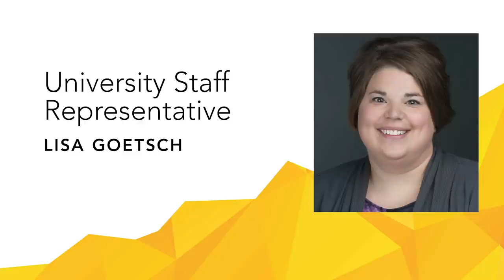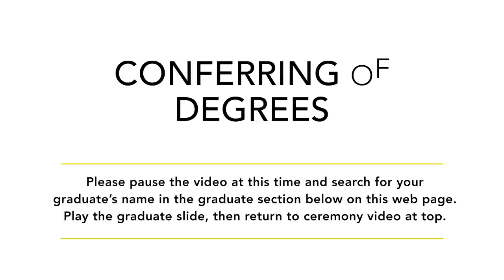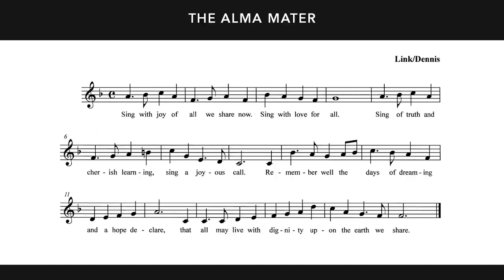Spring Commencement 2020 | UW Oshkosh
The University of Wisconsin Oshkosh 146th Spring commencement Ceremony might look different this year but our celebration is the same. Thank you for choosing UW Oshkosh.

Titans, as you begin to chart your path...Remember today is not about saying goodbye.
It’s “see you later.”
You’re now part of a community of alumni over 100,000 strong.
We can’t wait to see you soar.
Stay in touch
And come back for Homecoming!
We’re proud of you, and we are glad we have been part of your journey.

00:00 -  Processional Pomp and Circumstance No. 1
00:30  - Land Acknowledgement
2:32 - Academic Processional
2:37 - Convening of Commencement
3:27 - National Anthem
5:45 - Greetings and Introductions
7:25 - Welcome
11:26 - Graduating Class Speaker – Ally Chard
16:02 - Graduating Class Speaker – Alexandra Fischer
24:41 - Commencement Address – Stewart Cole
42:02 - Commencement Address – Jim Ransom
48:25 - Presentation of Graduates
49:58 - Please play your graduate slide at this time.
50:08 - Conferring of Degrees
51:13 - Greetings from the UW Oshkosh Alumni Association
54:59 - Alma Mater
55:58 - Recessional Trumpet Voluntary in D